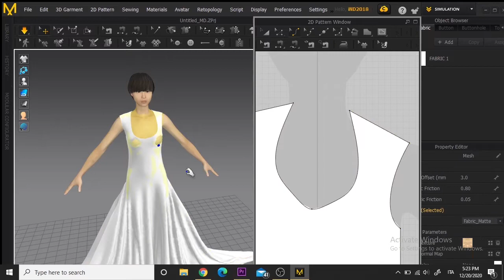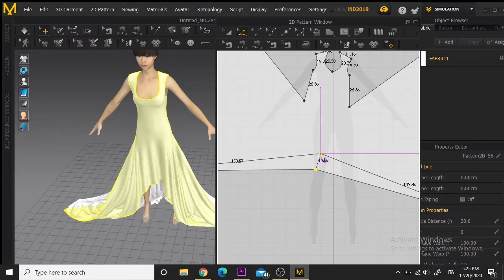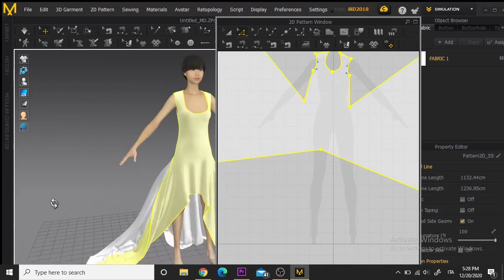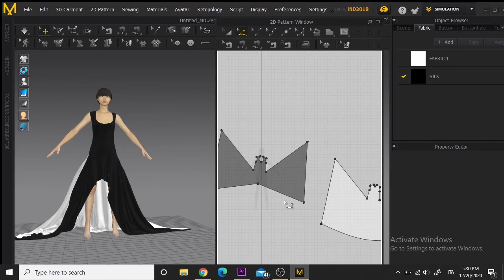Creating a simple black, silk gown in Marvelous Designer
This video shows how I created a black, silk gown in Marvelous Designer. Experiment with colors and textures and manipulate the pattern to come up with interesting designs.